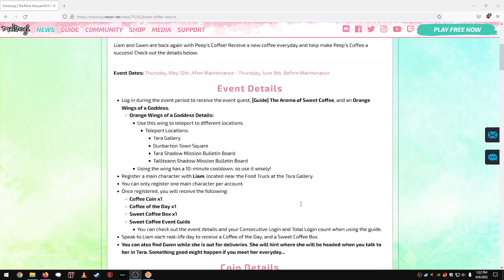Mabinogi - Sweet Coffee Returns! (Part 2)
The Sweet Coffee Event ends on Thursday June 9th. Be sure to use up your coffee coins before the maintenance Thursday morning.